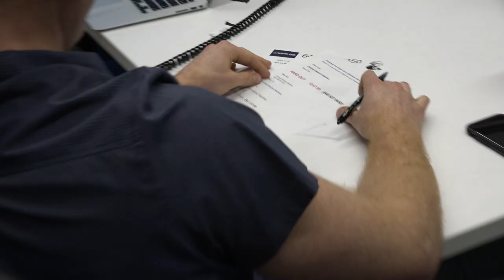Francisgate Addressed on Barstool Radio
El Pres brings Francis onto Barstool radio to address him using Barstool to get chicks: Francisgate.